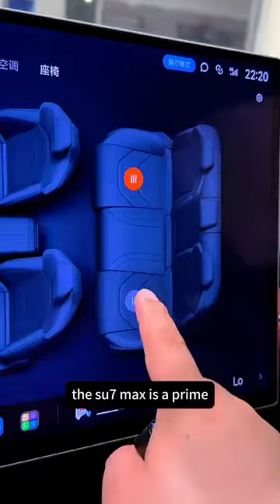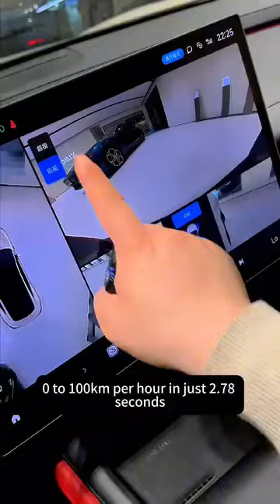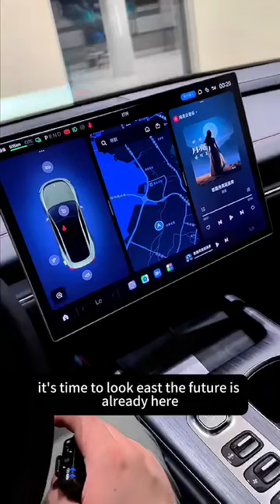Future electric vehicle